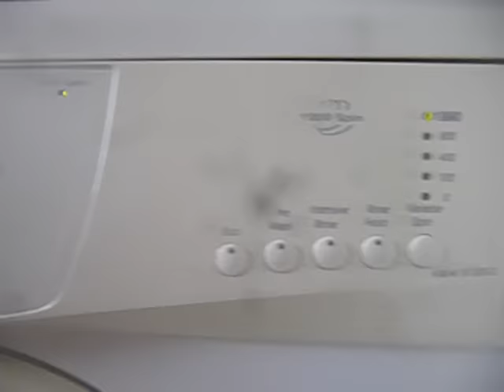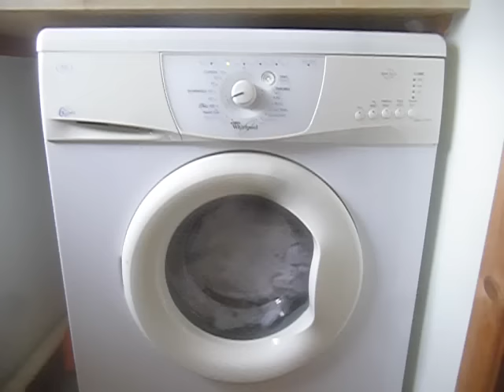Whirlpool AWM6120/3 I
Starting a wash. sheets and what not. Detergent, no idea, but it sudsed up well after the video ends. Sheets on 40, I'm not using them, I couldnt care!